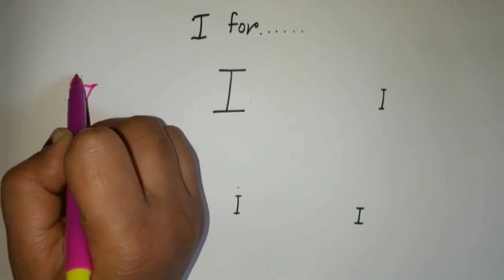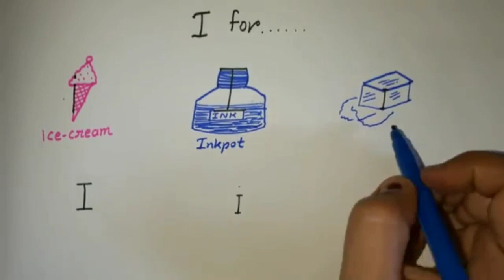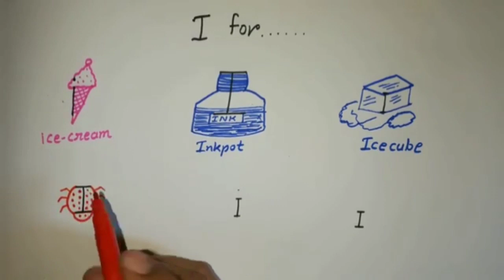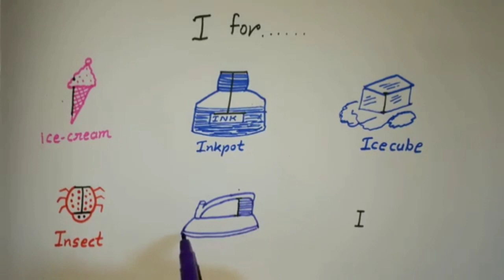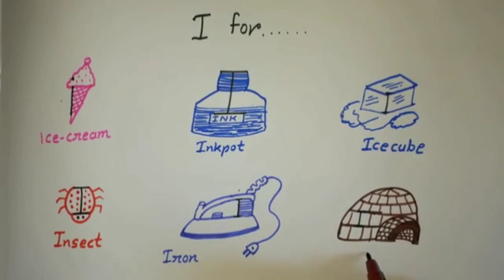How to Draw from Alphabet